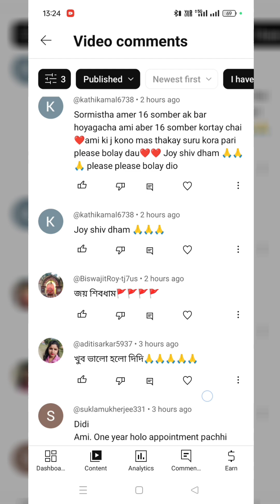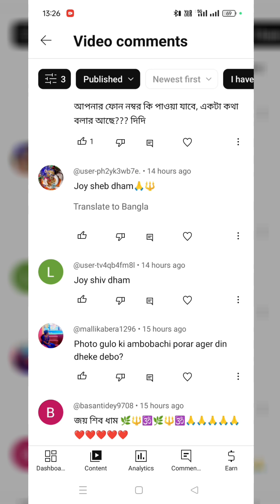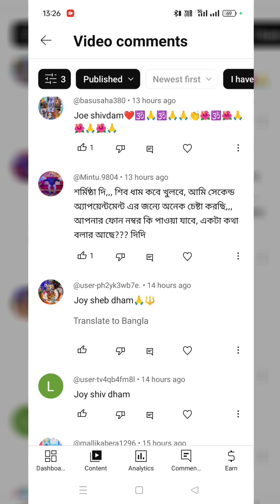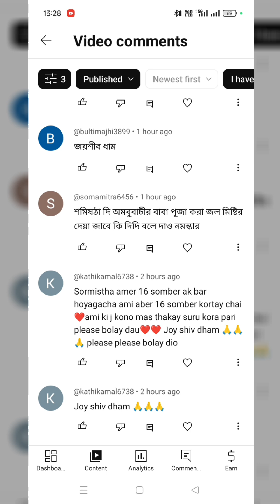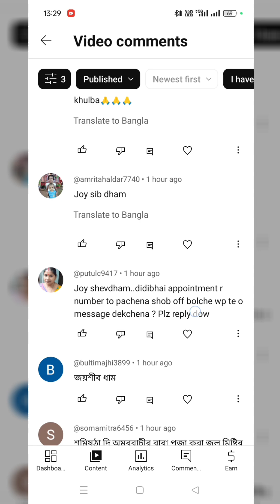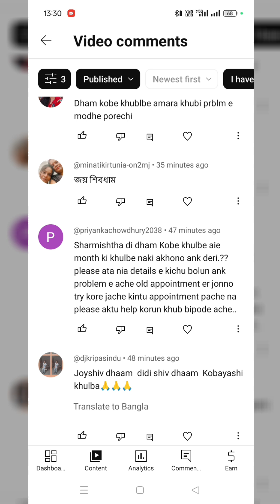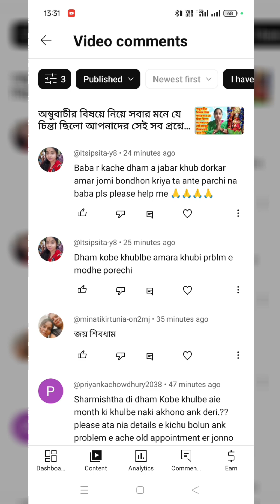আম্বু বাচীর বিষয়ে QNA ভিডিও নিয়ে এলাম সম্পূর্ণ দেখুন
জয় শিব ধামের জয় জয় গুরু পীরানন্দের জয় 🙏🙏🌺🌺🌺🌿🌿